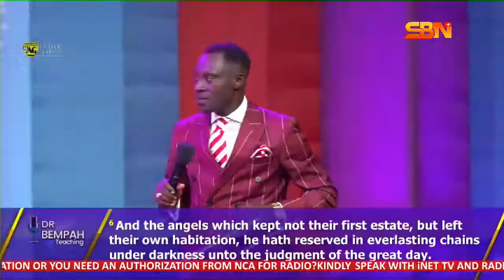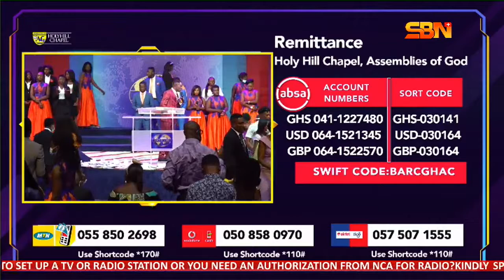SBN TV PLUS - REBUILDING THE NATIONS WITH PROPHET YIGAH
SEEK FOR THE HEALER INSTEAD OF THE HEALING